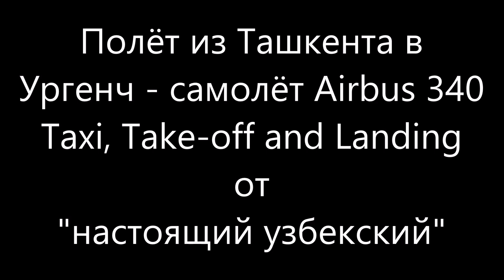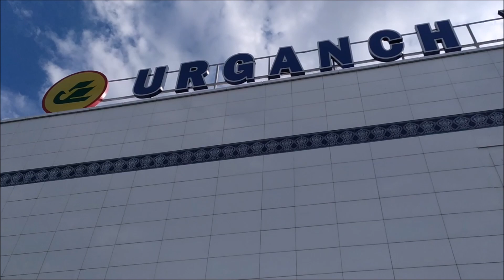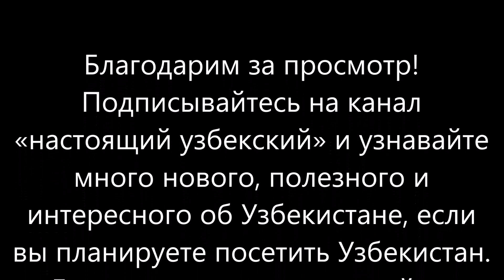Взлёт А 340 из аэропорта Ташкент и посадка в Ургенче Take off Airbus 340 Tashkent Airport.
Город Ургенч - административный центр Хорезмской области на западе Узбекистана с населением свыше 170.000 человек.